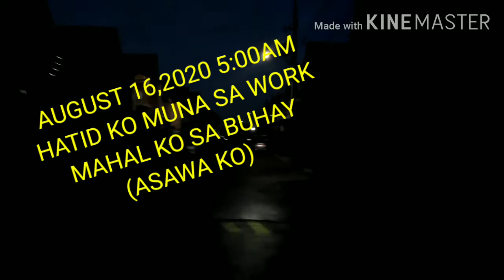KAIBIGAN KUNG 60 YEARS OLD(AUGUST 16,2020)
KAIBIGAN KUNG 60 YEARS OLD